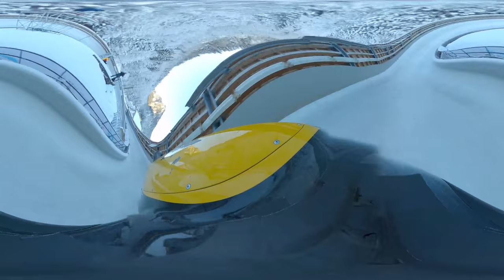IBSF goes 360 at LOTTO Bayern Eisarena Königssee | IBSF Official